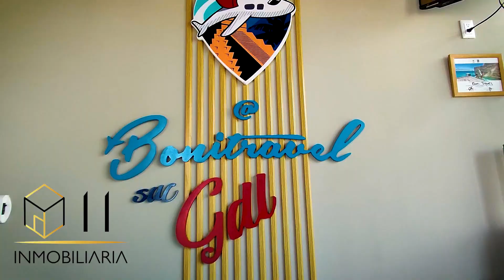LOCALES COMERCIALES EN RENTA FRENTE A PLAZA GALERÍAS, ZAPOPAN, JALISCO